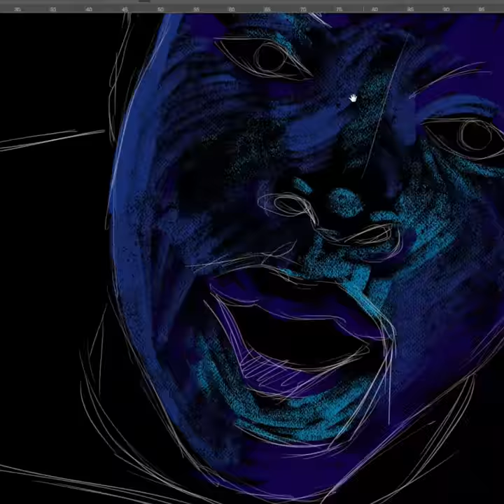PHIFE DAWG - Tribute - Speed Painting